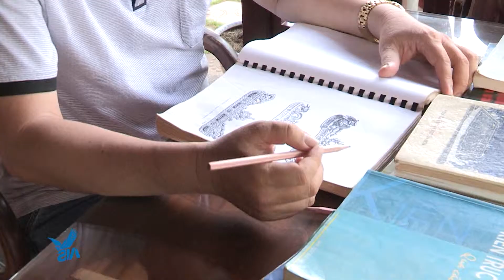Kinh Thành Huế thu nhỏ - Phóng sự "Nhịp sống 365"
Kinh Thành Huế thu nhỏ - Phóng sự "Nhịp sống 365" - Văn hóa